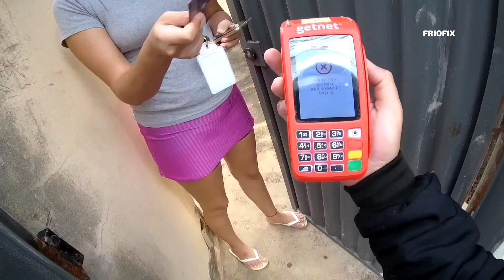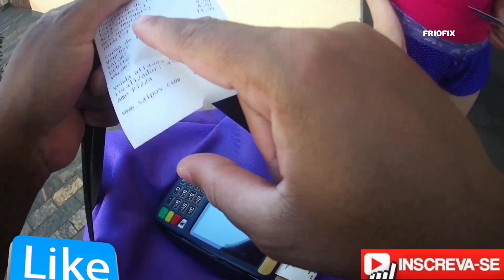As mulheres clientes mais lindas e gatas do Ifood minas Top, alguma cliente me chavecou!?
Top 9 das clientes mais lindas do ifood, alguma cliente me chavecou!? As clientes mais gostosas do ifood, só cliente linda do Ifood, cliente do ifood me chavecou na entrega. Elas dão moral.